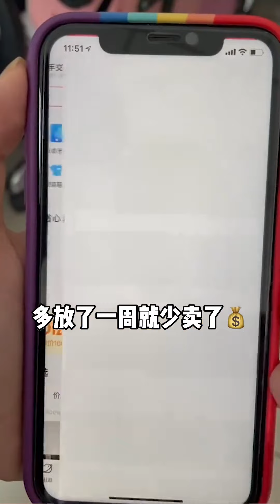【抖音说好不分】前任是永远过不去了吗？情感